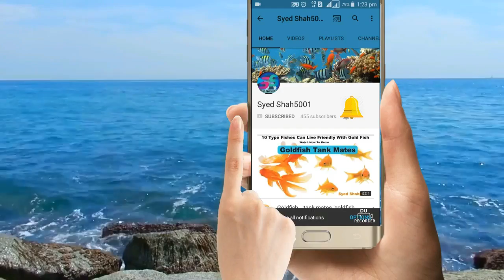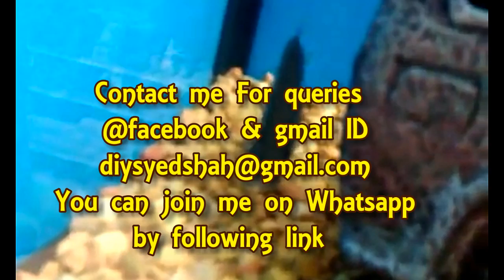Black Ghost knife Fish Tankmates in Hindi Urdu English sub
The Black Ghost Knifefish is a member of the Apteronotidae family and the speckled knifefish group. It is considered a true bony fish. When properly cared for, the Black Ghost Knifefish can reach well over one foot in length. It possesses a weak electrical organ at the caudal peduncles which is used to locate food.
It requires a minimum of a 150 gallon tank with excellent filtration. It is generally timid and reclusive, preferring a fine-gravel-bottom aquarium with plenty of roots and rocks for hiding places, as well as subdued to dark lighting. To better appreciate this fish, many hobbyists will purchase a "ghost tube," a clear plastic tube that facilitates viewing during the day. Once accustomed to its surroundings, the Black Ghost Knifefish can become incredibly tame and trusting to the point of being hand-held. It does well with other, larger species of a peaceful nature, but may be aggressive towards those of similar or smaller size.

Carnivorous, the Black Ghost Knifefish will eat all types of live foods including meat, chopped earthworms, as well as frozen and flaked foods.

Aquarium Beginner starter kit @499
Artificial decoration Aquarium plants@249
Double sponge filter for planted , Freshwater & marine aquarium
Turtle tank @299 only
White sponge 6 pieces for canister & top filter
White sponge for top filter 3ft
2kg white polished pebbles for Aquarium
Imported silicone air pump pipe
Aquarium cleaning siphon pipe

Reptile , lizard ,Iguana & Turtle thermal uvb UV light

Silicon Dow Corning gum for Aquarium 160 Rs.

Internal filter for 2.5 or 3 feet tank

Aquarium heater from 1 to 1.5 feet
Aquarium heater for 1.5 to 2.5 feet
Aquarium heater for 2.5 to 4 feet
Best air pump for Aquarium for 195
Best thermometer for any Aquarium for 190Rs
Cheapest thermometer at 130Rs for any Aquarium

Best food for goldfish, koi ,sharks Molly's & gouramis
Best food for flowerhorn
Best food for arowana
Best holiday food for turtles and any fishes
Best food for turtles
Sinking pellets food

3in1 medicine can cure all fish diseases
Bactonil liquid
Blue liquid